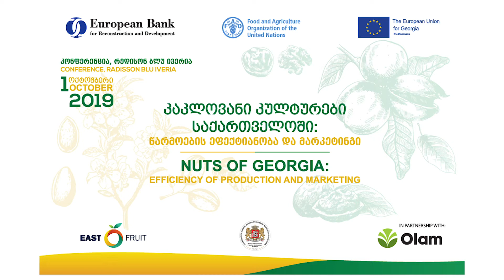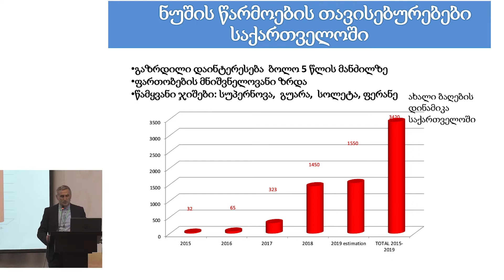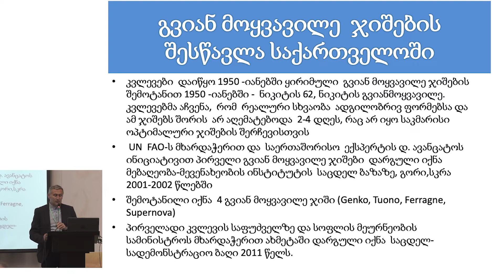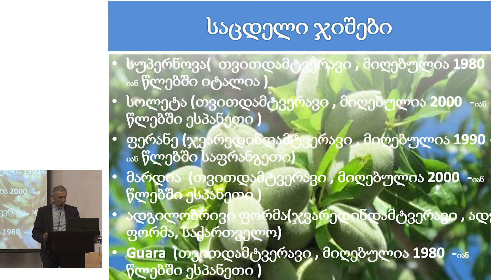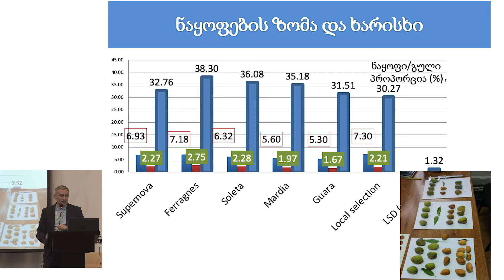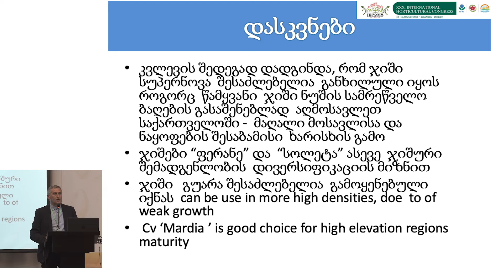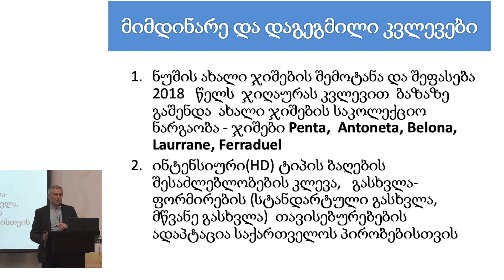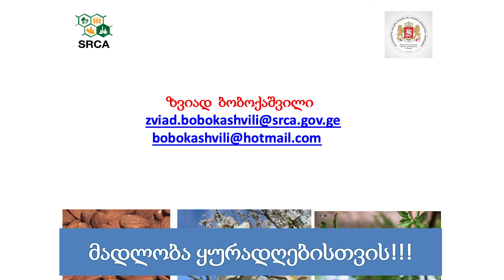Almond trial in Georgia: lessons learned - Dr Zviad Bobokashvili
Dr Zviad Bobokashvili, PhD in Horticulture, Scientific-Research Center of Agriculture, Georgia